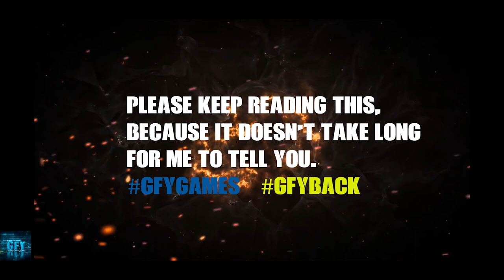VR-BOT EVOLUTION in Real Steel iOS/Android Gameplay HD